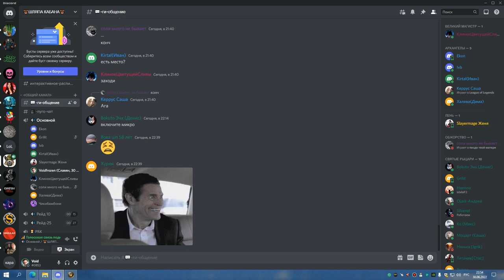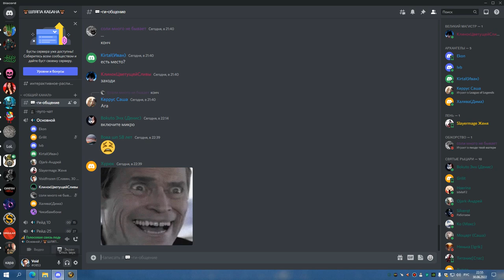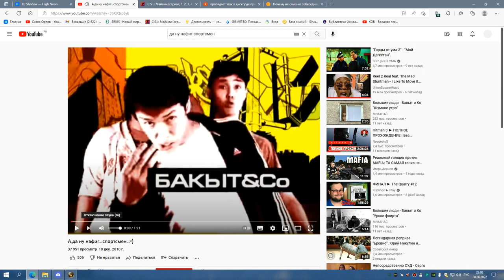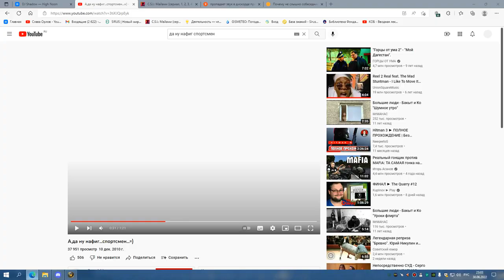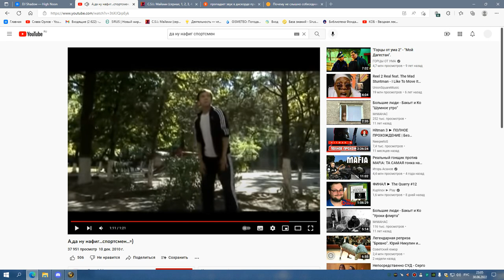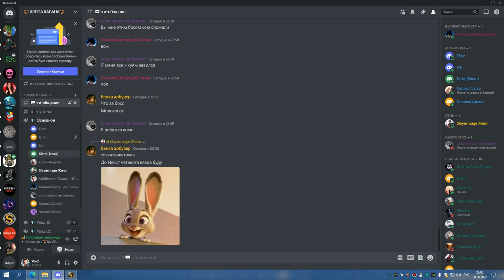2я часть ЗУЛАМАН на 3 сундука БДК 30 06 22